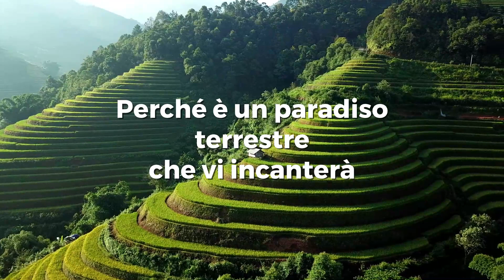Bali, Indonesia: ecco perché viene chiamata "l'isola degli dei"